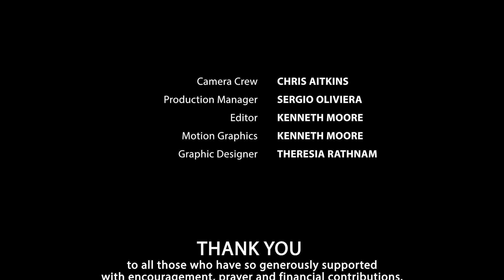Mushroom Fungi: To Eat or Not to Eat?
Are mushrooms good for you? Should we eat mushrooms? Mushrooms come in various forms, some beneficial and others potentially harmful. It's essential to be well-informed about mushrooms. While some mushrooms are hallucinogenic or toxic, many varieties are packed with nutrients. Join Barbara O'Neil and learn who should and should not include mushrooms in their diet in this intriguing short video!